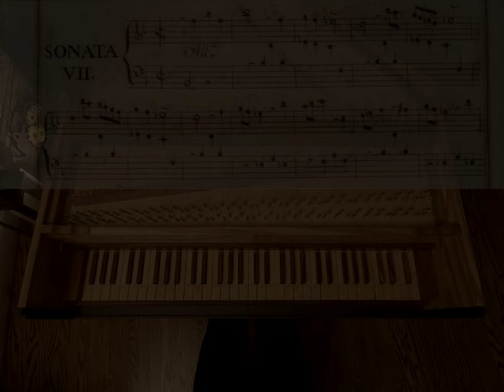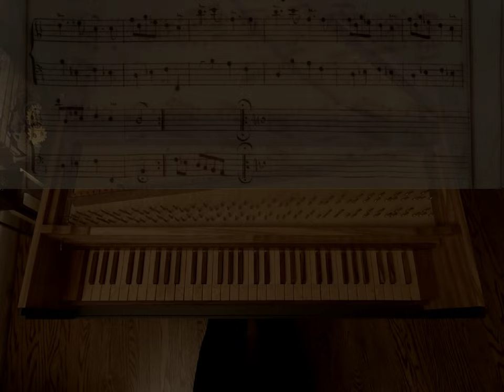Scarlatti | Sonata K. 154 in B-flat major | David Louie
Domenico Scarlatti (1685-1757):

Sonata K. 154 in B-flat major (Allegro)
from Venice Manuscript, Libro 1 (1752)